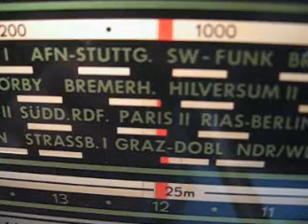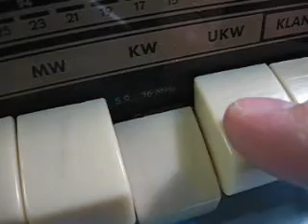Innenansichten eines alten Röhrenradios (Grundig 2460)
Ein paar Aufnahmen der Mechanik des Röhrenradios Grundig 2460 aus dem Jahre 1963/64, bevor dieses Chassis wieder in sein Gehäuse eingebaut wird.